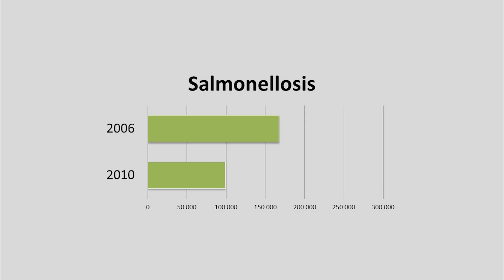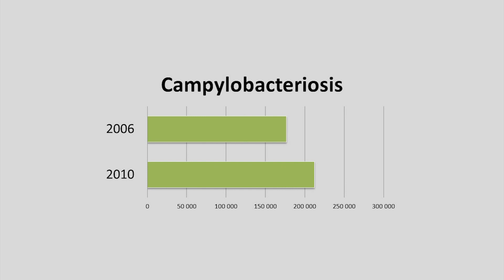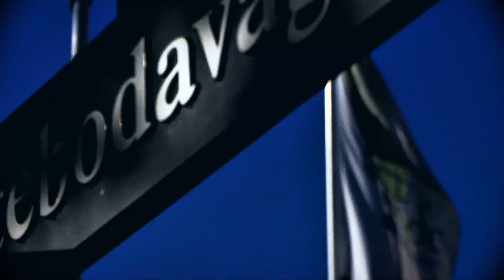Antimicrobial resistance in zoonotic bacteria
Zoonoses are infections or diseases that can be transmitted between animals and humans. The most frequently reported zoonotic bacteria in humans, Salmonella and Campylobacter, are developing high resistance not only to commonly used antimicrobials, but also to more powerful ones. Resistance leads to difficulties to effectively treat severe infections in the future. For this, ECDC works closely with key partners in food and animal sector on the surveillance side and coordinates the European Antibiotic Awareness Day.